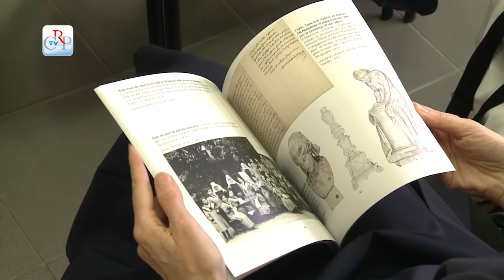Tancredi e Giulia di Barolo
Inaugurata alla Biblioteca della Regione la mostra "Tancredi e Giulia di Barolo: riforme, cultura e beneficenze nel Piemonte del primo Ottocento. La rassegna, visibile fino al 15 novembre, espone documenti, fotografie, oggetti, medaglie e pubblicazioni che testimoniano l'impegno culturale e sociale del marchese Carlo Tancredi Falletti di Barolo, nel 175° anniversario della sua morte. È seguita la conferenza di suor Felicia Frascogna dell'Ordine delle suore di Sant'Anna.
Intervista a suor Felicia Frascogna, Suora di Sant'Anna